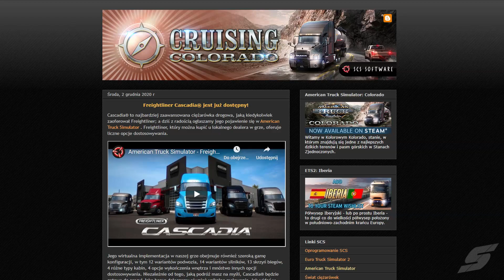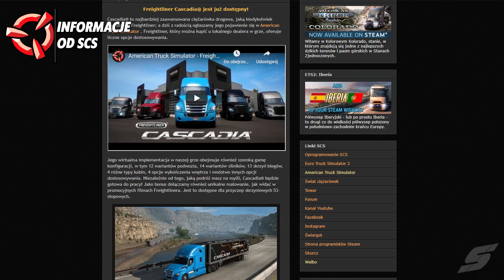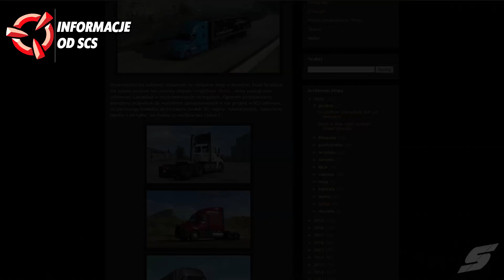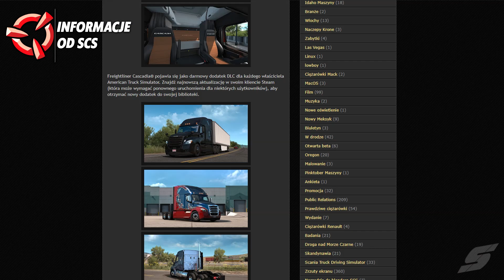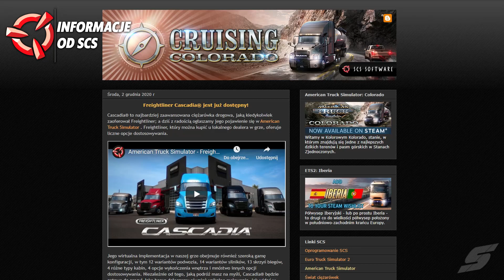ATS: FREIGHTLINER CASCADIA JEST JUŻ DOSTĘPNA!